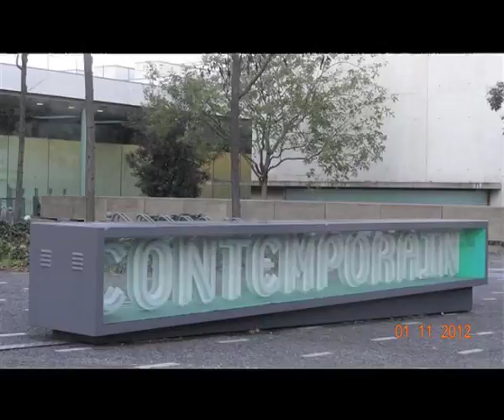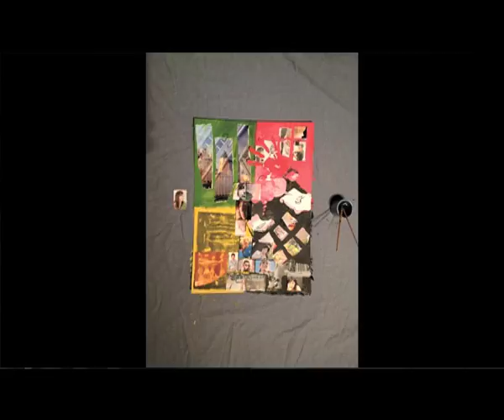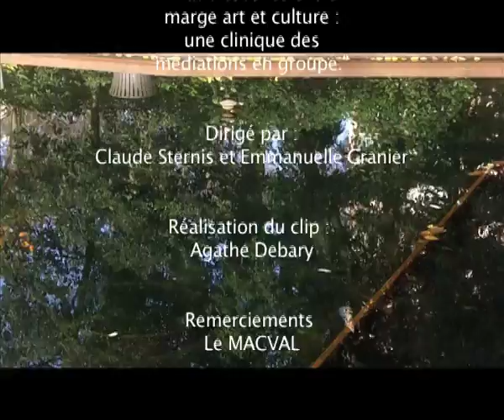GRANIER Emmanuelle, STERNIS Claude : L' adolescent entre marge, art et culture.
L'adolescence, ses enjeux, ses potentiels et ses difficultés, est au centre d'une réflexion sur les médiations culturelles, artistiques et thérapeutiques au sein d'institutions accueillant des adolescents, dans un esprit d'innovation et d'ouverture pluridisciplinaire.

Au carrefour de la réflexion théorique, de l'expérience culturelle et de la pratique soignante vivante avec des adolescents, cet ouvrage se caractérise par la diversité des points de vue de professionnels de terrain (psychologues cliniciens, assistants sociaux, éducateurs, psychiatres, artistes, psychanalystes, etc.), relatant leur clinique du quotidien (ateliers, groupes à médiations, etc.), mais aussi leurs considérations sur leur cadre de travail institutionnel. Tissage de témoignages et d'élaborations métissées (kleiniennes, lacaniennes, littéraires, poétiques...), il fait écho aux caractéristiques dérangeantes et passionnantes de l'adolescence et à bien d'autres questions sur le soin, la société, la culture et les âges de la vie.